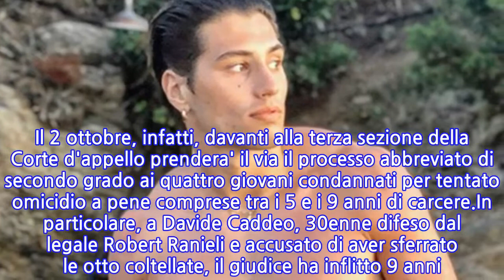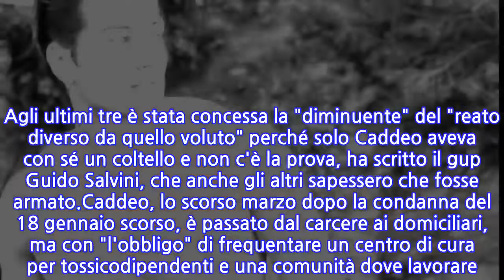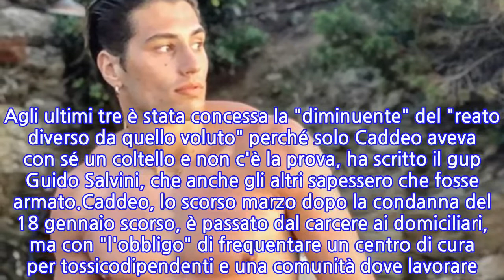Niccolò Bettarini aggredito, processo d'appello...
Tornerà in un'aula del Palagiustizia milanese il caso dell'aggressione ai danni di Niccolò Bettarini, il 20enne figlio dell'ex calciatore Stefano e della conduttrice tv Simona Ventura, colpito con coltellate, calci e pugni il primo luglio 2018 fuori dalla discoteca milanese 'Old Fashion', dove aveva passato la nottata con un gruppo di amici. Il 2 ottobre, infatti, davanti alla terza sezione della Corte d'appello prendera' il via il processo abbreviato di secondo grado ai quattro giovani condannati per tentato omicidio a pene comprese tra i 5 e i 9 anni di carcere.In particolare, a Davide Caddeo, 30enne difeso dal legale Robert Ranieli e accusato di aver sferrato le otto coltellate, il giudice ha inflitto 9 anni. Pene diverse, invece, per gli altri tre imputati: 5 anni e 6 mesi ad Alessandro Ferzoco (difeso da Mirko Perlino), 6 anni e 6 mesi ad Albano Jakej (difeso da Daniele Barelli) e 5 anni ad Andi Arapi (difeso da Fabrizio Cardinali). Agli ultimi tre è stata concessa la "diminuente" del "reato diverso da quello voluto" perché solo Caddeo aveva con sé un coltello e non c'è la prova, ha scritto il gup Guido Salvini, che anche gli altri sapessero che fosse armato.Caddeo, lo scorso marzo dopo la condanna del 18 gennaio scorso, è passato dal carcere ai domiciliari, ma con "l'obbligo" di frequentare un centro di cura per tossicodipendenti e una comunità dove lavorare. Anche gli altri sono stati scarcerati ma uno di loro, Arapi, è tornato in carcere perché ha tentato di evadere dai domiciliari per scappare in Albania. Ci sono altri, aveva scritto il gup nelle motivazioni del verdetto, "gravemente sospettati di aver avuto un ruolo attivo" e che sono, però, riusciti a "sfuggire alle indagini". Dopo i ricorsi delle difese è stato fissato il processo d'appello per i condannati.